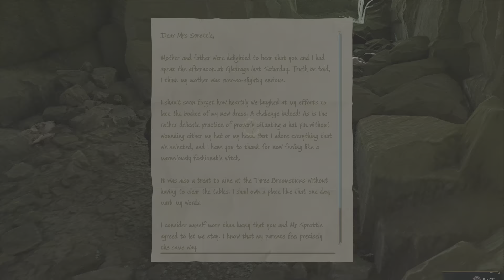Hogwarts Legacy deel: 58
In deze video speel ik Hogwarts Legacy deel: 57.